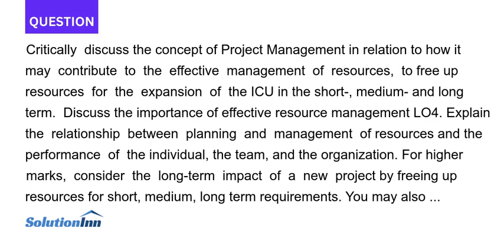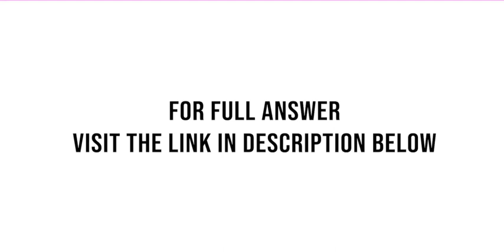Critically discuss the concept of Project Management in relation to how it may contribute to the ...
Critically discuss the concept of Project Management in relation to how it may contribute to the effective management of resources, to free up resources for the expansion of the ICU in the short-, medium- and long term. Discuss the importance ...